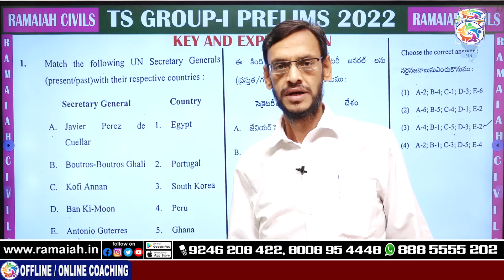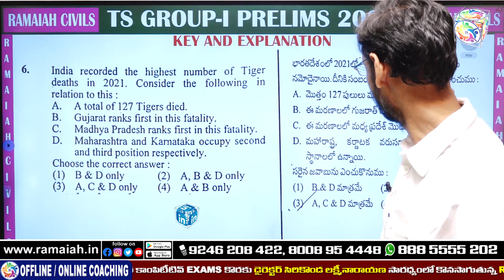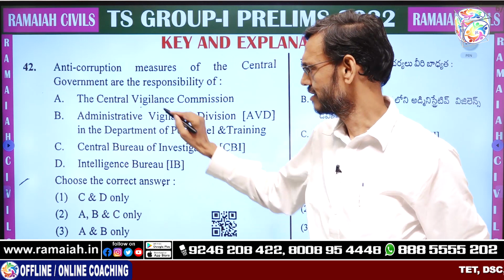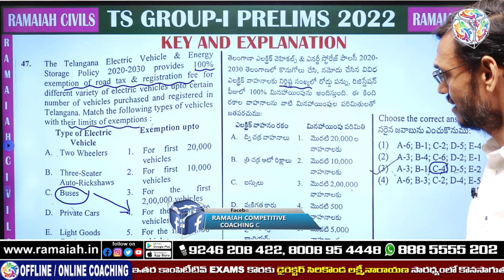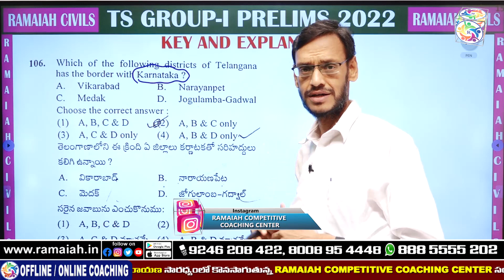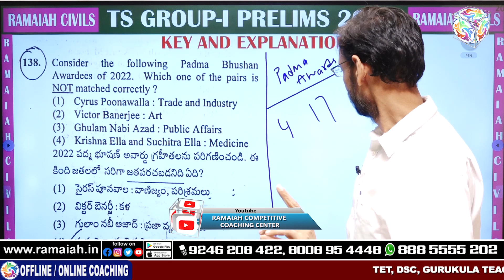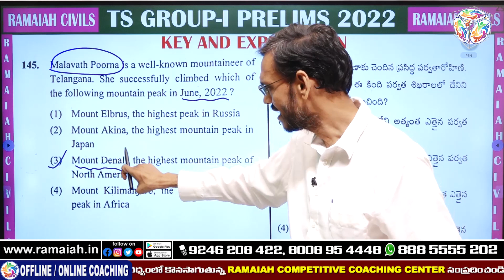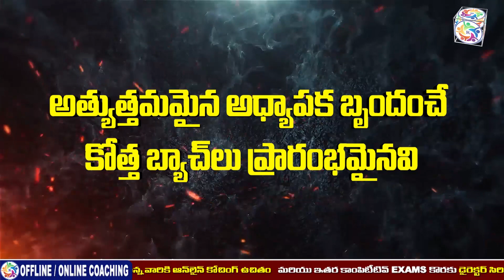TS-GROUP-1 PRELIMS-2022 || GK & CURRENT AFFAIRS || KEY & DETAILED EXPLANATION || BY RAJA SIR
Address:
Dilsukhnagar, Hyderabad-500060.